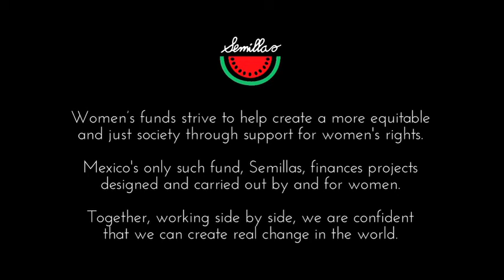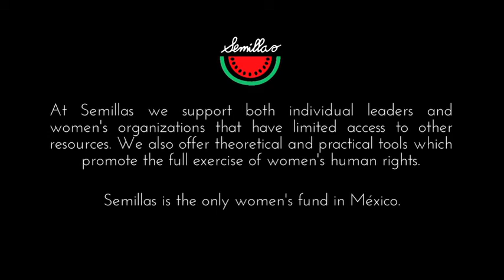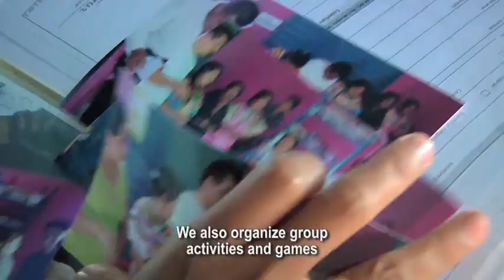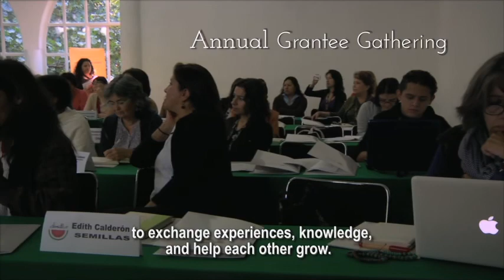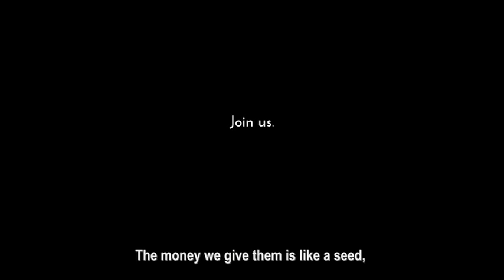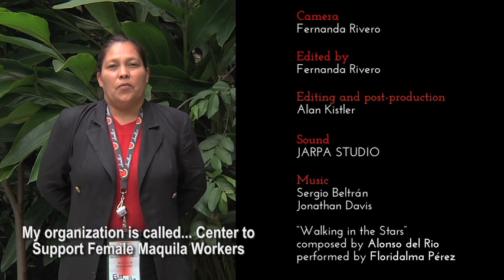Semillas - Institutional Video (English subtitled)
We invite you to meet three women whose commitment is to creating change in México. We invite you to discover Semillas, and the power leveraged by every individual who chooses to participate.